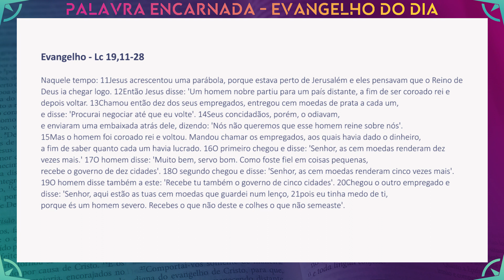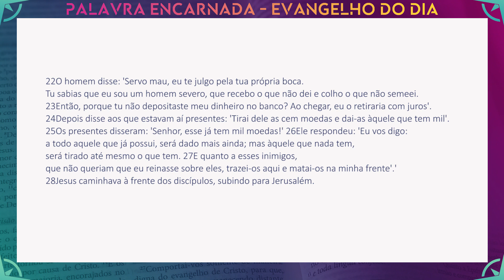PALAVRA ENCARNADA - 17/11/2021 - Meditação do Evangelho do Dia (Lc 19, 11-28)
Meditação do Evangelho do dia, com Marcos Almeida, membro consagrado da Comunidade de Aliança da Obra Lumen.

CONTAS PARA DEPÓSITO OU TRANSFERÊNCIA:
Banco: Bradesco
Favorecido: Obra Lumen de Evangelização
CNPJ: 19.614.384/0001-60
Agência: 0452-9
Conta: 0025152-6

Banco: Banco do Brasil
Favorecido: Ação Social Lumen
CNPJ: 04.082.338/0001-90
Agência: 2917-3
Conta: 30750-5

Banco: Caixa Econômica
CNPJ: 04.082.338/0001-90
Agência: 1559 | Operação: 003
Conta: 6256-9